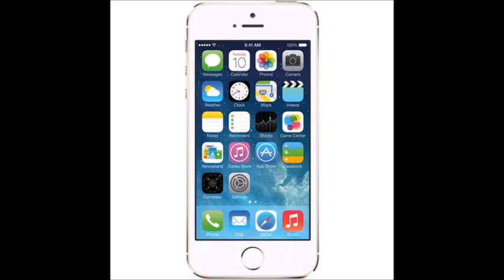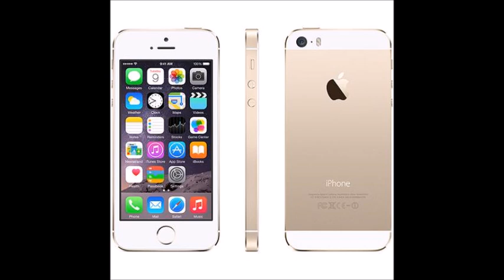10 - Like Jimmy (Prod by Zaytoven) (DatPiff Exclusive)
NARACHAI VONGXAY,Δ▲LUCiDx▲Δ  ,PIGGYPOOPANTS3,iPAD 32GB 1K ViEWS,NARACHAI VONGXAY,Δ▲LUCiDx▲Δ  ,PIGGYPOOPANTS3,iPAD 32GB 1K ViEWS,